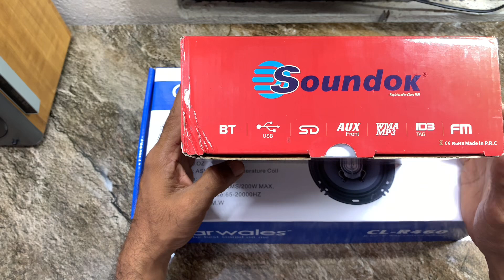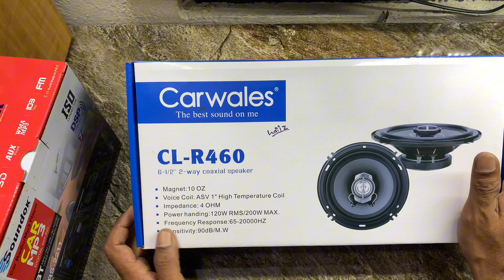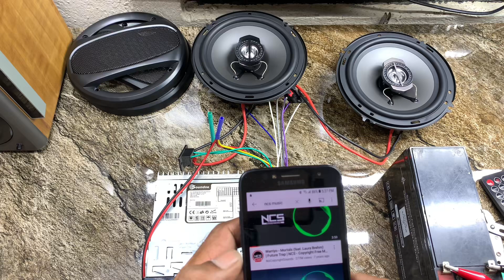Why Car Audio Amplifiers? Diy amplifier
1. Bluetooth
2. FM
3. USB
4.SD Player
5.Eq-Jazz, Pop, Rock, Classic
6. DSP Concepts
7. 7 Colourful Digital Display

Made for Iphone & Android Phone
Registered in China 1981

If you watch the video find it useful, please like,